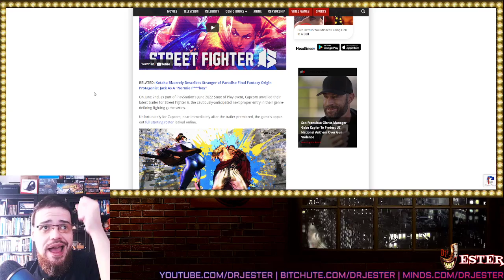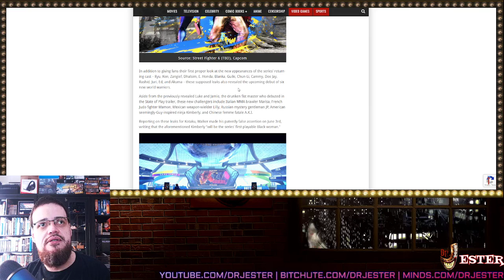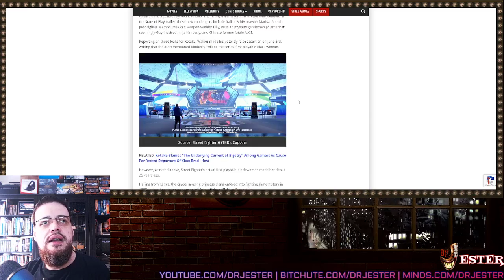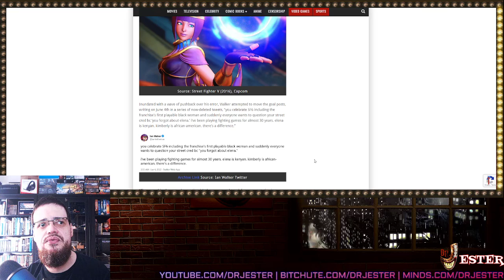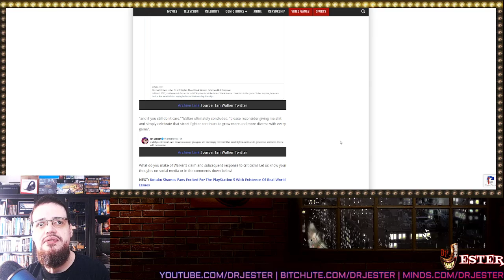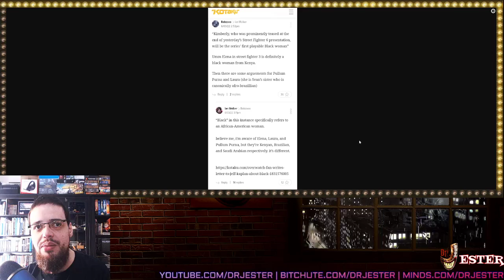Allegedly, Kotaku Writer, Ian Walker Doesn't Know Where Kenya Is Located